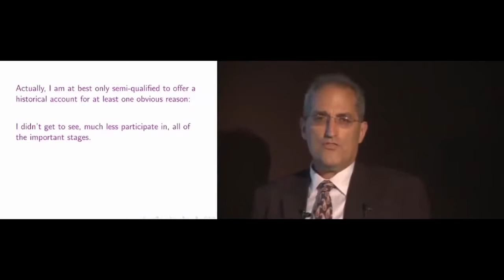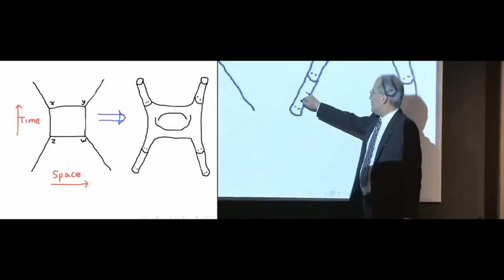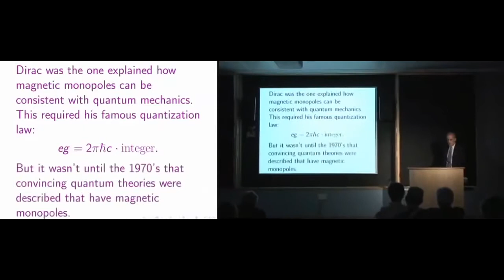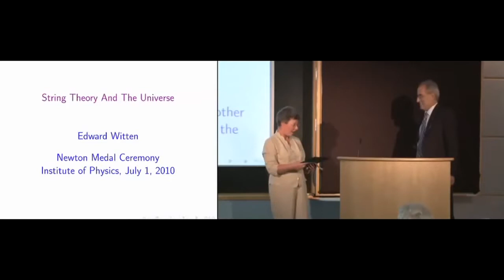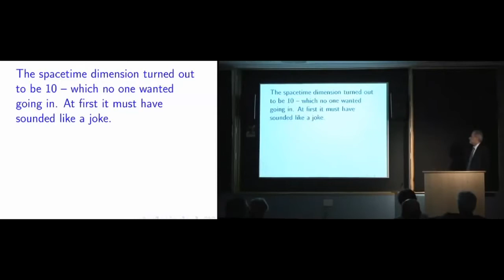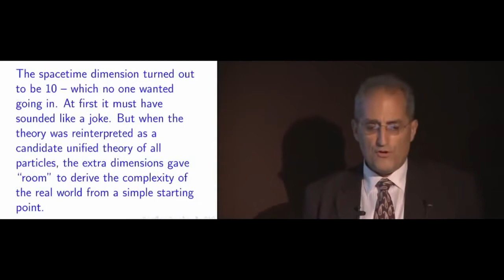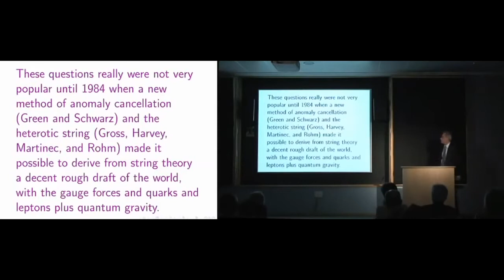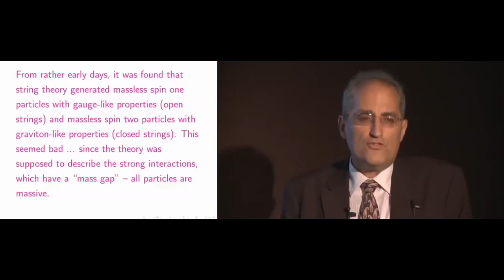Edward Witten Documentary String Theory and The Universe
NEXT [2017 Documentary]: COLONIZE MARS (44:23) Link: Subscri. String Theory and The Universe is a documentary by Newton Medal winner,.

String Theory And The Universe (Edward Witten Documentary)

String Theory and The Universe is a documentary by Newton Medal winner, Edward Witten, who has helped progress our understanding of the fundamental.

Edward Witten delivers his lecture string theory and the universe to an audience at the Institute of Physics in London. He helped progress our understanding of.